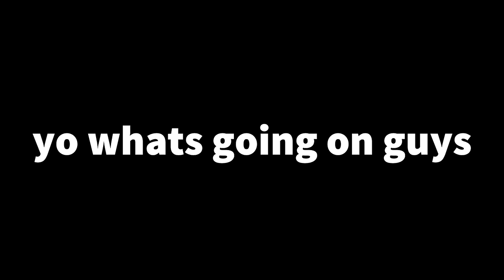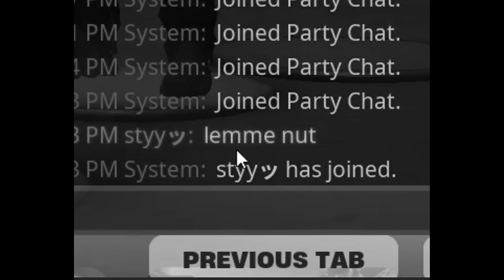GIRL VOICE TROLLING A TOXIC 14 YEAR OLD 👿😩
In this video I girl voice trolled a TOXIC 14 YEAR OLD👿

Just to let yall know I do not use a voice changer and have only used one in my first video (i used clownfish it was 🗑️), please stop asking "what voice changer do you use" in the comments 😭

WATCH TILL THE END FOR THE BEST PART! 🤣